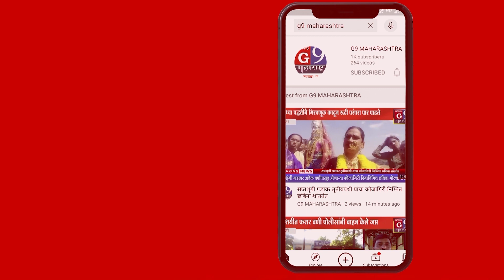नाहाटा महाविदयालयात पारंपारिक वेशभूषा दिन साजर..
न्युज जी९ महाराष्ट्रसाठी क्राईम रिपोर्टर राशीद मुलतानी